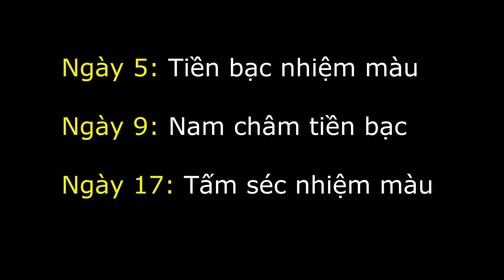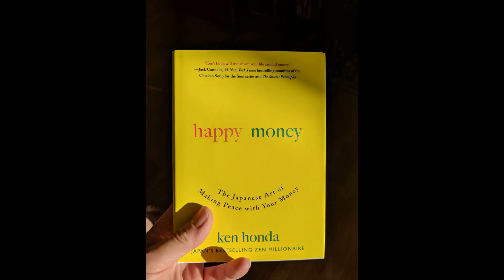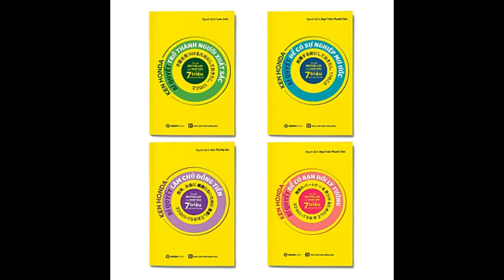LUẬT HẤP DẪN TIỀN BẠC (3/5) || Thói Quen Số 2 Giúp Thu Hút Tiền Bạc